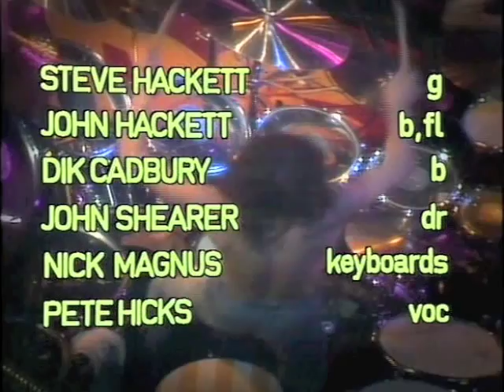Steve Hackett Clocks The Angel of Mons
From the DVD "Spectral Mornings"